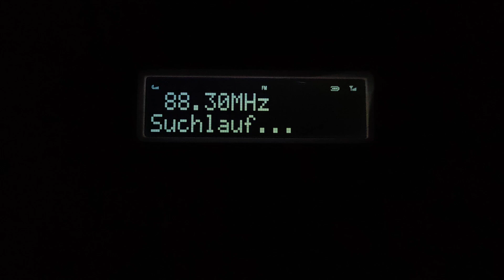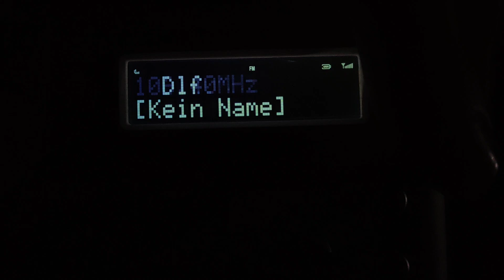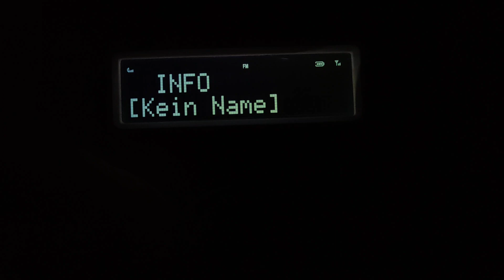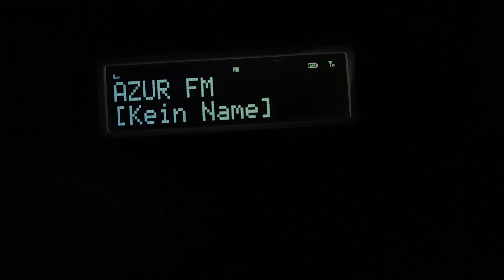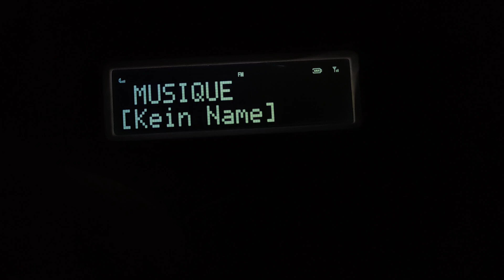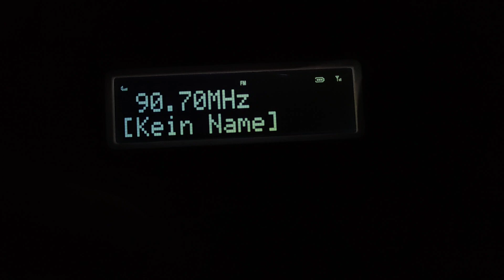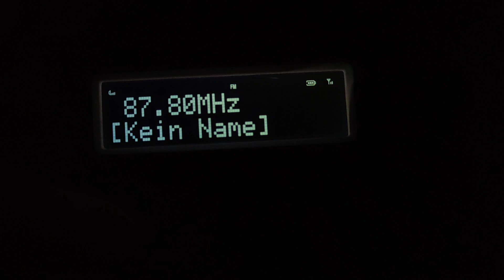THEMA: UKW Suchlauf/Scan in Kniebis bei Freudenstadt / derneueflo-Das Original